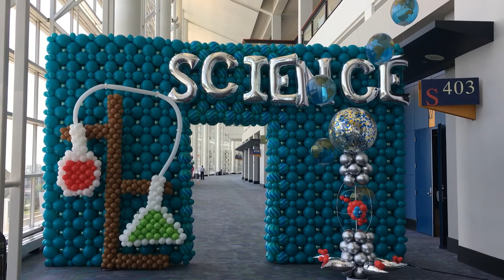Decor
Science Day